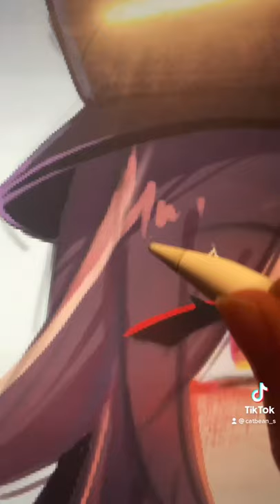Hutao qipao art (Happy birthday 2021!)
I drew this for HuTao’s birthday! Hope you enjoy